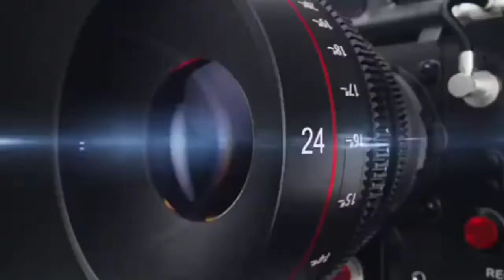नौशाद अली खांन उर्फ बल्लन ने जश्ने ईद मिलादुन्नबी की मुबारकबाद दी ,KHOJI CAMERA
नौशाद अली खांन उर्फ बल्लन ने जश्ने ईद मिलादुन्नबी की मुबारकबाद दी